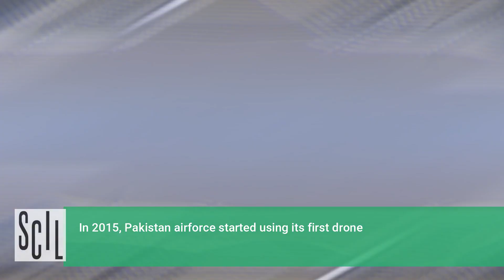September 6 : Defence Day pakistan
On this defence day, let's celebrate Pakistan Armed Forces.